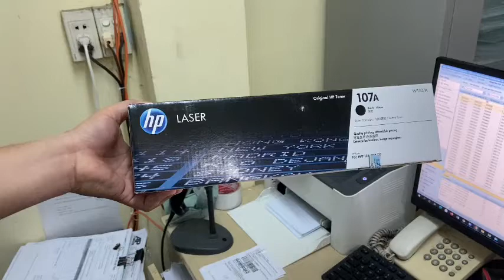Video hướng dẫn thay mực in HP 107A cho các máy in HP 107A/107W/135A/135W/137FNW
Sử dụng hộp mực in chính hãng laser HP 107A Original Laser Toner Cartridge W1107A cho máy in HP để đảm bảo chất lượng bản in và bảo vệ độ bền của máy in.

Dễ dàng để thay thế hộp mực mới cho máy in laser HP 107A/107W/135A/135W/137FNW tại nhà
▶ Bước 1: Mở nắp hộp mực in mới.

▶ Bước 2: Vệ sinh linh kiện, lấy hết mực thừa, mực cặn và mực thải. Cẩn thận chuẩn bị giấy báo lót trước khi tháo hộp mực để giảm tránh mực vấy bẩn ra khi tháo.

▶ Bước 3: Nạp hộp mực in HP 107A mới vào máy tương tự như khi đã tháo ra, vệ sinh lại xung quanh hộp mực.

▶ Bước 4: In bản nháp để kiểm tra chất lượng bản in sau khi nạp mực mới.